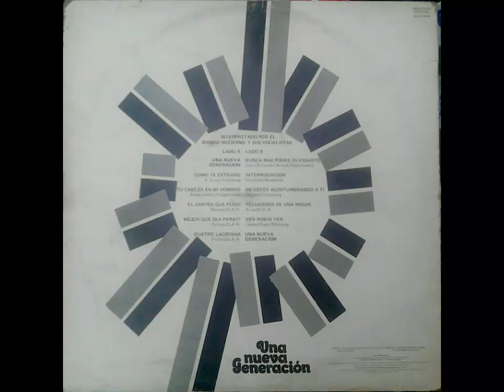Nunca más podré olvidarte El Sonido Moderno y sus vocalistas LP 1976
Disco promocional Bancomer